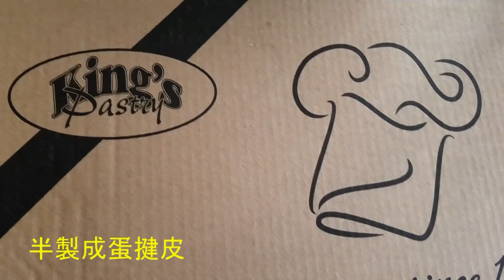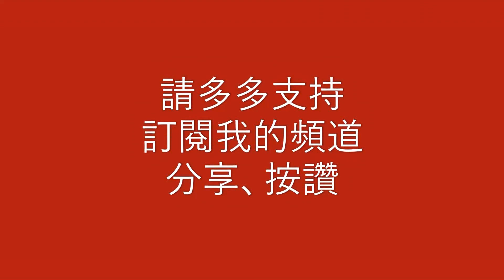酥皮蛋撻 簡易做法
買現成的蛋撻皮，省時方便。
蛋汁非常簡單 (六個份量):
1) 半杯糖加一杯水煮溶
2) 三隻蛋加半杯練奶，打均
3) 糖水加入蛋漿，加3/4茶匙香草精
4) 用濾網過濾蛋漿，令蛋撻幼滑，不會有氣泡
5) 焗爐設350度
6) 將蛋漿倒進蛋揵皮
7) 焗 15 至20 分鐘至蛋撻皮出現層狀